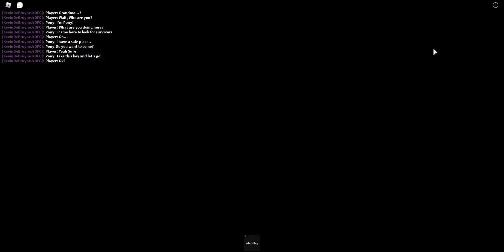Piggy Build Mode Series Chapter 2 - Supermarket